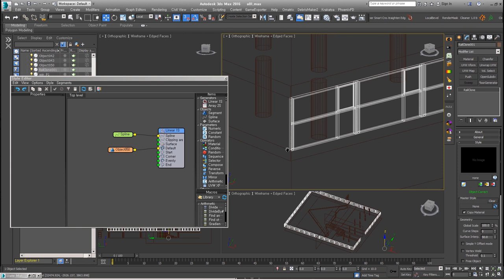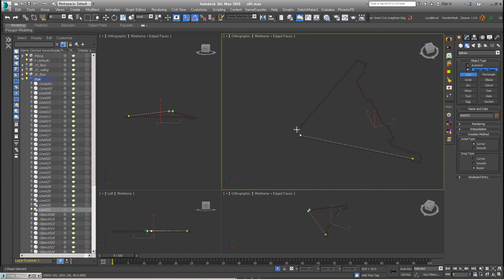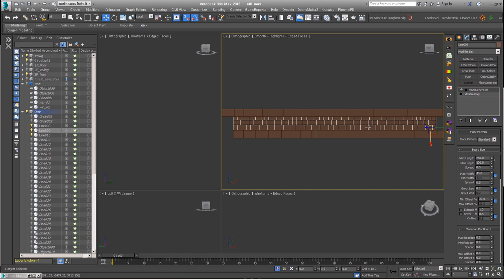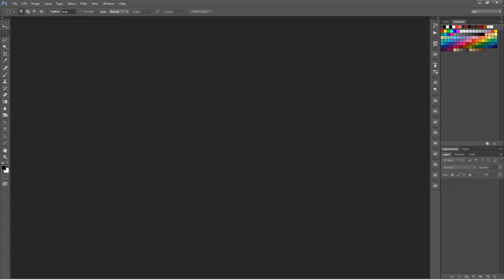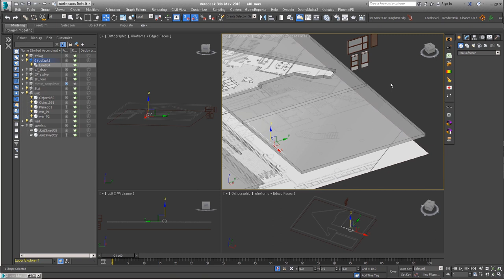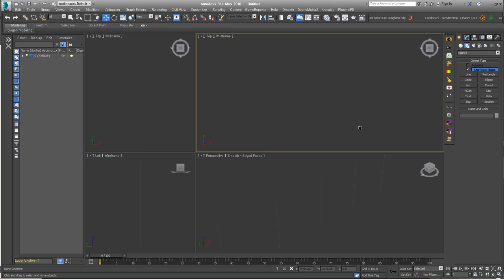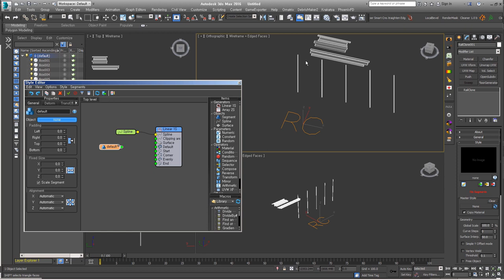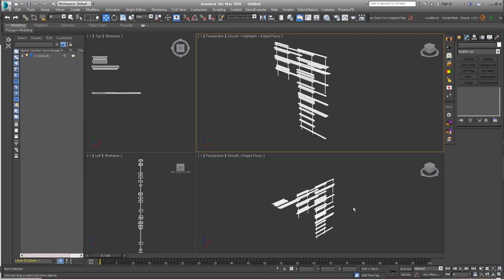[Timelapse] Hotel lobby - 03.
멋진 로비느낌의 호텔 Interior 작업 과정입니다.
작업은 itoosoft의 Railclone을 활용해서 작업 했어요!

일단, 빠른 속도버전으로 3번째 내용올려요. 작업 과정 참고용으로 보세요.

초급 재미있는 모델링을 어느정도 진행하면서 차후에 나머지 내용과 Full버전도 올리도록 할게요!

Ref Photo.
Hotel Lobby and Nishi Grand Stair Interior

*BGM
Artlist license